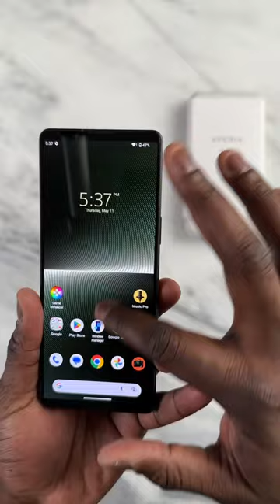Sony Xperia 1 V Unboxing!